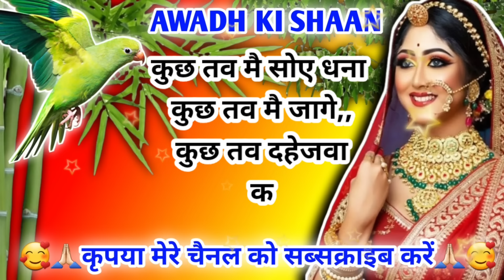Vivah geet-विवाह गीत| मोरे पिछवरवा जे घनी बँसवरिया तोता मैना ले थे बसेर जी | अवधी विवाह गीत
अगर आपको हमारा सुंदर सा विवाह गीत पसंद आया हो तो कृपया हमारे चैनल को सब्सक्राइब करें और वीडियो को ज्यादा से ज्यादा शेयर करें और लाइक करें || आप सभी का बहुत-बहुत धन्यवाद 🥰🙏🏻🥰